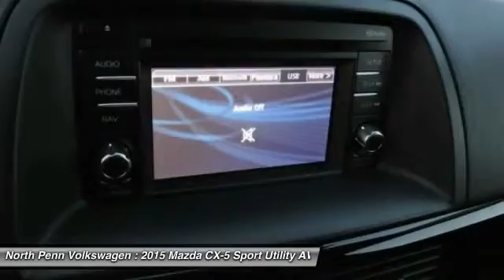2015 Mazda CX-5 Colmar PA U4105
2015 Mazda CX-5 Touring - $23450

TAKE A LOOK AT THIS CERTIFIED 2015 MAZDA CX5 TOURING AWD!!! CLEAN CAR FAX... NO ACCIDENTS.. NON SMOKER.. METEOR GRAY EXTERIOR... BLACK CLOTH INTERIOR.. AWD!!! ONLY 27,658 MILES!!! CPO RATES AS LOW AS 0.9% AVAILABLE!!! ALL TIRES AND BRAKES EASILY MAKE MAZDA'S STRICT CERTIFICATION!! BLUETOOTH PHONE AND AUDIO.. PANDORA INTEGRATION.. BACKUP CAMERA... BLIND SPOT MONITORING.. USB/IPHONE INTEGRATION... POWER DRIVERS SEAT AND MORE!! PLEASE TAKE A CLOSE LOOK AT THE PHOTOS TO SEE HOW WELL MAINTAINED THIS VEHICLE IS!!Mazda Certified Pre-Owned means get the reassurance of a 12mo/12,000 mile Limited Warranty and up to a 7-Year/100,000 mile Limited Powertrain Warranty,150-point inspection, full reconditioning, zero dollar deductible 24/7 roadside assistance and a verified vehicle history report!!CALL NORTH PENN MAZDA TODAY TO SCHEDULE A NO HASSLE TEST DRIVE OR CONTACT OUR INTERNET DEPARTMENT FOR SPECIAL INTERNET ONLY PRICING!!!